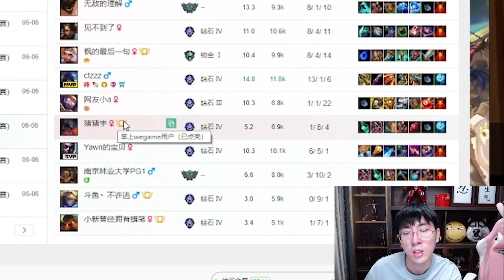【猴哥】「韓服回歸實力有多恐怖？」破壞峽谷之巔生態平衡！血洗無數高端玩家！- S11 悟空 Wukong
英雄聯盟斗魚主播 孫悟空 兰林汉 房間號：475252
新浪微博：孙悟空kingking